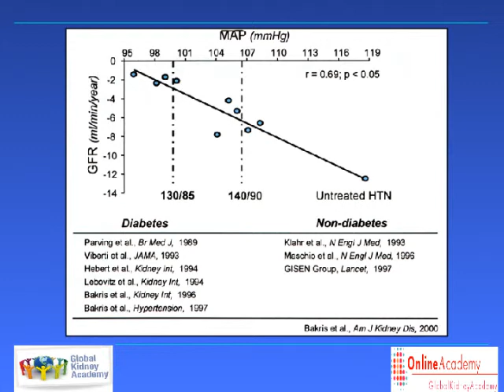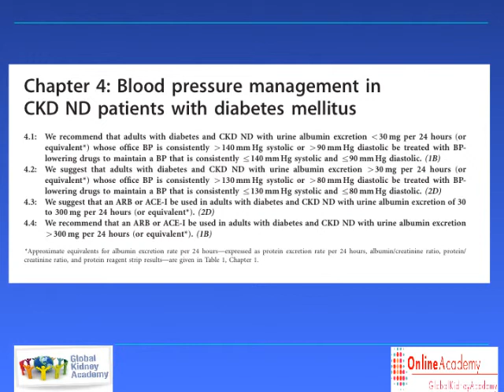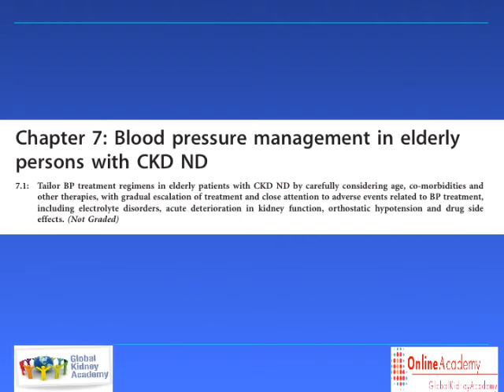Hypertension & CKD 2016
Lecture given by Prof Meguid El Nahas in 2016 on the links between CKD and Hypertension.